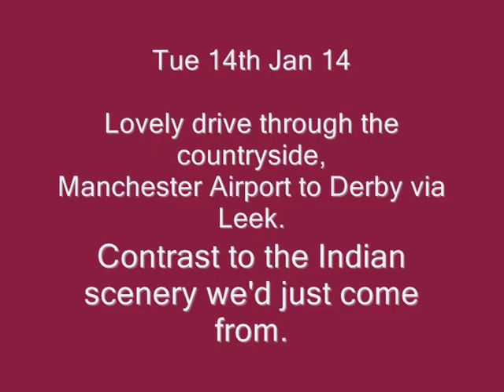Snippets of Drive Manchester- Derby 14.01.14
Quite a contrast to India!